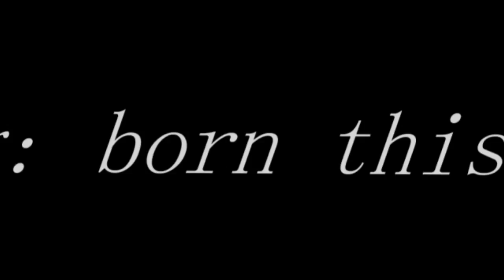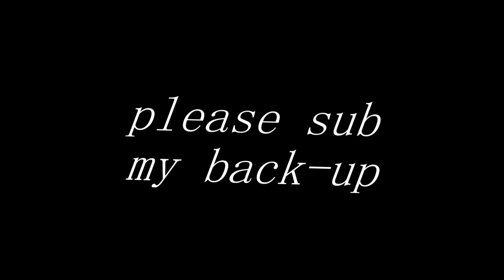Yet another MEP/collab collection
I'm just painting my life away at the moment.

MEP 4:
cancelled TT.TT